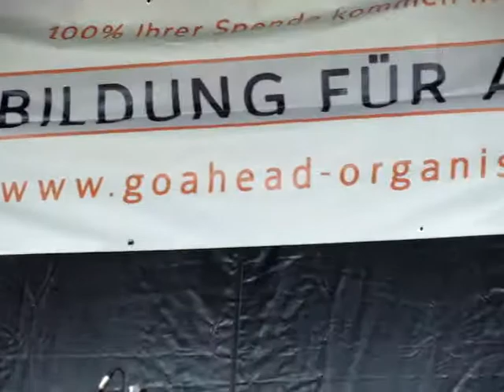Thomas Godoj & Band - live @ KickHIV - HH 23.05.2010 - Autopilot